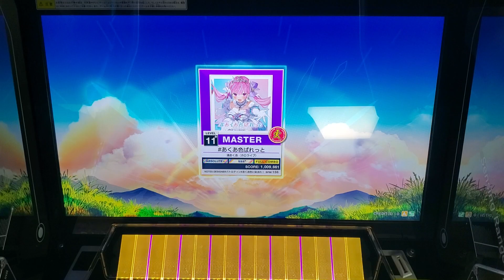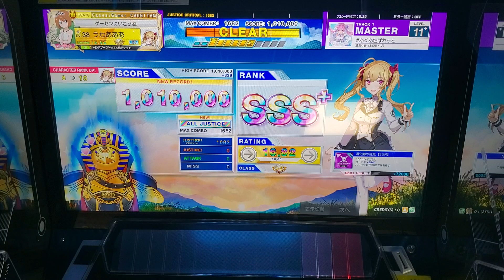[CHUNITHM] 아쿠아색 팔레트 | あくあ色ぱれっと (MASTER) ALL JUSTICE CRITICAL